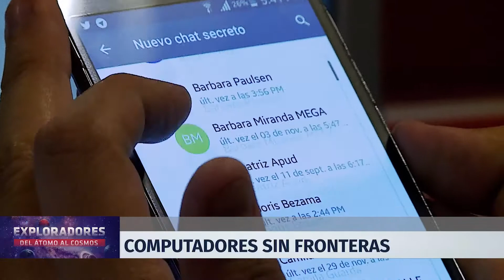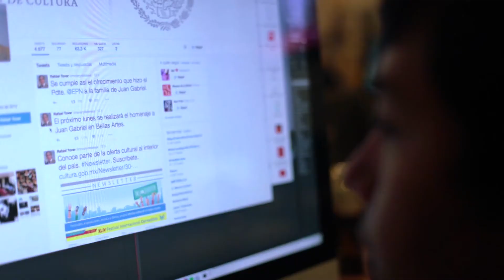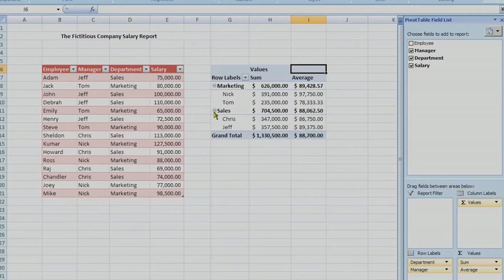CCTVal - Computadores sin fronteras | Exploradores: del átomo al cosmos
La disciplina que se dedica a analizar grandes cantidades de información se conoce como Data Science o ciencia de datos, la que va desde el estudio de datos arrojados por patrones de búsqueda en redes sociales, hasta datos astronómicos, médicos, o genéticos. Justamente, en el CCTVAL existe un cluster computacional de última generación, una serie de computadores que trabajan en sincronía para procesar datos a gran escala.